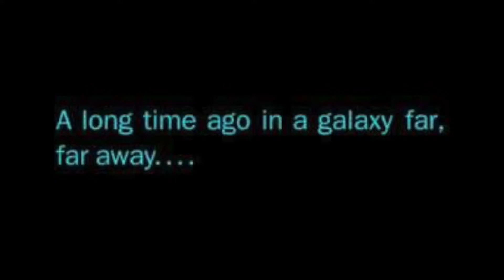Star Wars Kessel Run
Item #116: Not many people know this, but the Kessel Run was actually a foot race. Let’s see at least 5 Star Wars characters competing in the Kessel Run in a shopping mall.